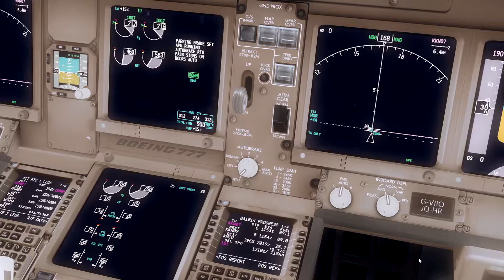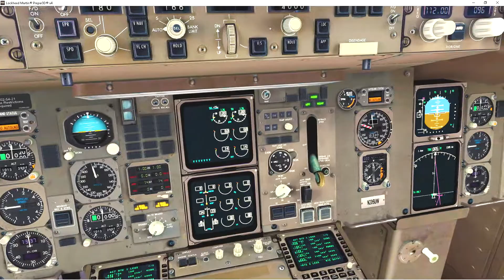[P3Dv4] St Maarten Departure - Captainsim 757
Departing St Maarten (TNCM/SXM) in the Captainsim III 757-200. From boarding to the tight turn out after departing runway 10.

Featuring:

Lockheed Martin P3Dv4.5 (Pro licence)
Captainsim III Boeing 757-200 (RR Expansion)
Activesky for P3Dv4
FreemeshX
ORBX FTX Global / Europe
REX Soft Clouds
FlyTampa St Maarten
PTA
EZDok v3
OBS Studio